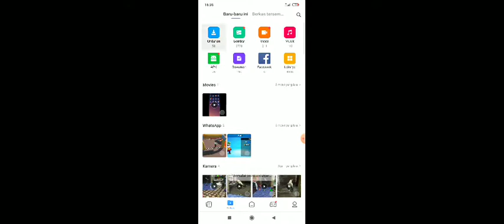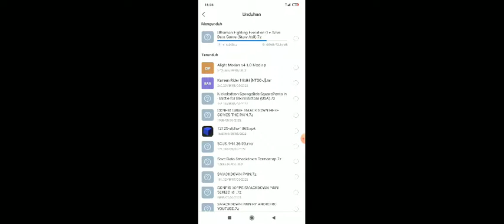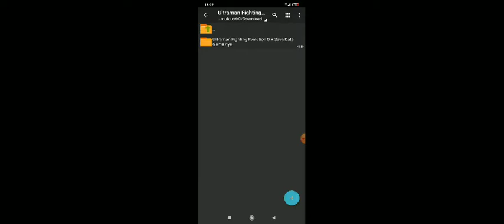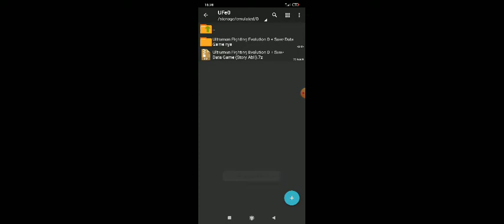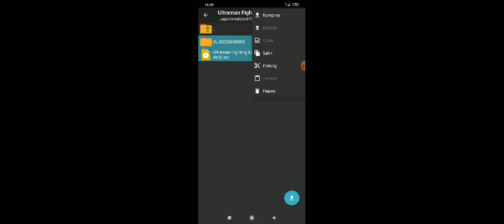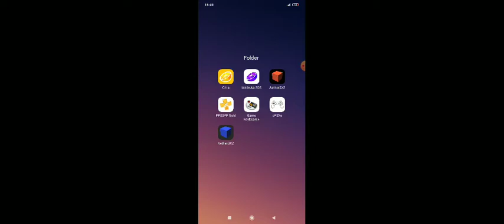download game Ultraman fighting evolution 0 ppspp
LINK GAME PIN
KOMEN

Credit
@Story Abil